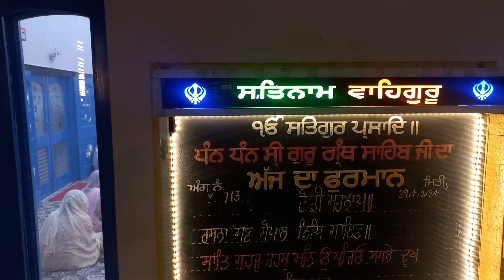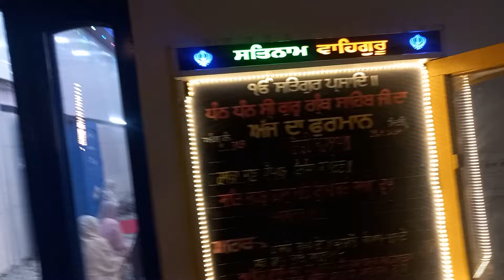ਮੇਰੇ ਸਤਿਗੁਰ ਜੀ ਘਰ ਆਏ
Gurdwara Saheedsar Sahib Majhi#viral